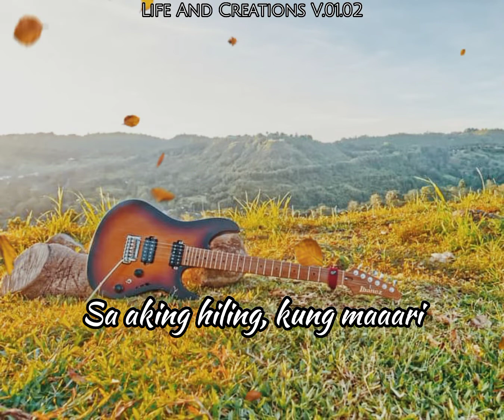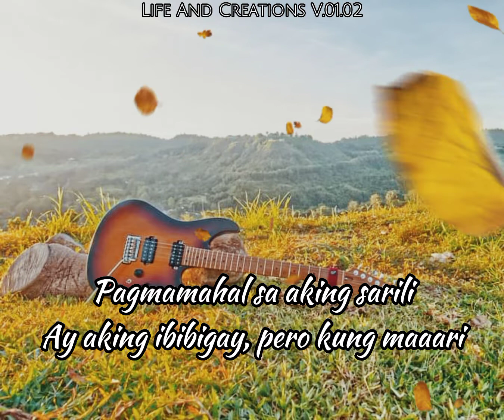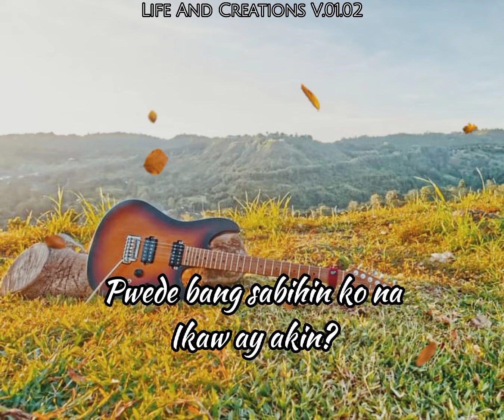🎶 KUNWARI | JUAN CARLOS 🎶 Lyric Video of